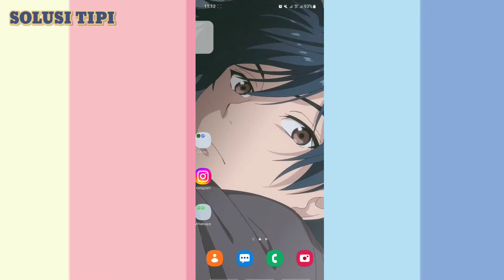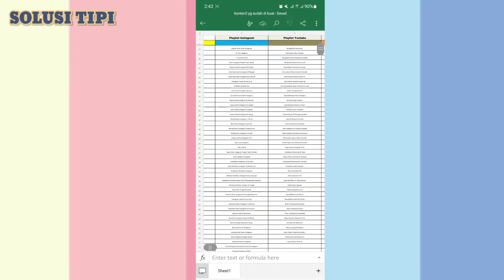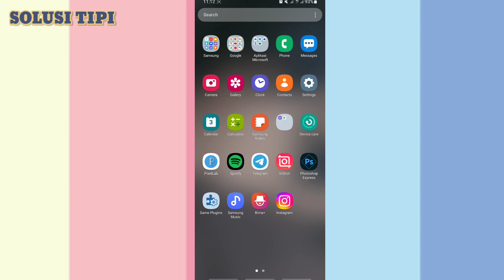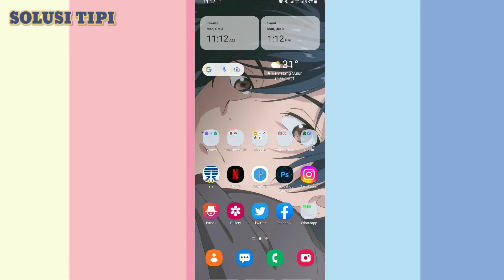Cara Freeze Cell di Excel Android || WPS OFFICE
Cara Freeze Cell di Excel Android

Pada ponsel atau tablet Android Anda, buka spreadsheet di aplikasi Google Spreadsheet. Sentuh lama satu baris atau kolom. Pada menu yang muncul, ketuk Bekukan atau Cairkan.

Kamu juga bisa menggunakan cara berikut ini :
Untuk mengaktifkan Freeze Panes di Excel, klik View tab klik menu drop-down Freeze Panes dan pilih Freeze Panes. Jika Freeze Panes yang sudah aktif, maka Excel akan menyisipkan garis tipis untuk menunjukkan di mana worksheet Excel dikunci.